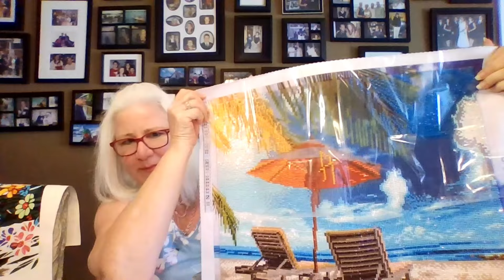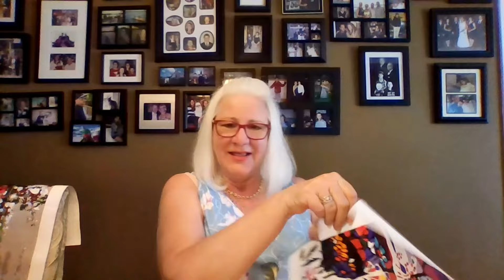WIP Weekend #109 and Finished Items crochet knit diamondpainting paintbynumber Made with Cli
Welcome to Crochet with Nonna Rosanna.

In this video I will be showing you all the wip's and finished items for the week.
Listed below you will find all the patterns and people mentioned in the video.

and on instagram at:  crochetwithnonnarosanna

Manic Mama Musings  Album Cal

10 inch square
by:  @SirinsCrochet